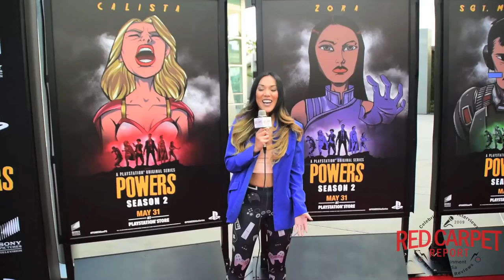Teri Wyble interviewed at the POWERS the Series Season 2 Premiere Event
Teri Wyble “Nicole Glantz” interviewed at the POWERS the Series Season 2 Premiere Event POWERSonPS @TeriWyble

Mingle Media TV and Red Carpet Report host Kaori Takee were at the season 2 premiere event in Hollywood for POWERS the Series on Playstation from Jinxworld and Circle of Confusion in association with Sony Pictures Television.

Who killed Retro Girl? Season 2 Premieres on May 31st on Playstation

ABOUT Powers
Powers, an edgy dramatic series based on the graphic novel series of the same name, follows the lives of two homicide detectives, Christian Walker (Sharlto Copley) and Deena Pilgrim (Susan Heyward), who are assigned to investigate cases involving people with extraordinary abilities, referred to as “Powers.” Set amidst today’s paparazzi culture, Powers asks the questions, what if the world was full of superheroes who aren’t actually heroic at all? What if all that power was just one more excuse for mischief, mayhem, murder, and endorsement deals? The new season will delve into the storyline made famous by the first comic “Who Killed Retro Girl?” as the Powers Division investigates the shocking murder of the world famous superhero (played by Michelle Forbes) and the mysteries that her death uncovers. Powers is produced by Jinxworld and Circle of Confusion in association with Sony Pictures Television. Remi Aubuchon, Brian Michael Bendis, Michael Avon Oeming and David Engel serve as executive producers.
or Follow on Twitter @POWERStheSeries

Starring: Sharlto Copley Susan Heyward Olyesa Rulin Logan Browning Michael Madsen Raul Casso Max Fowler Trisha Helfer Adam Godley